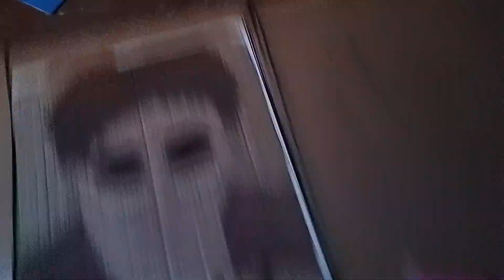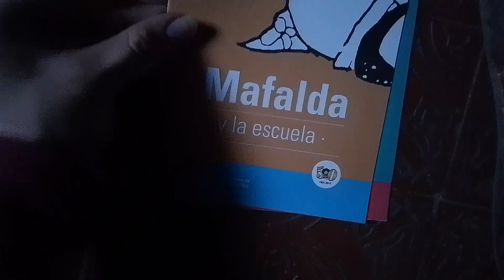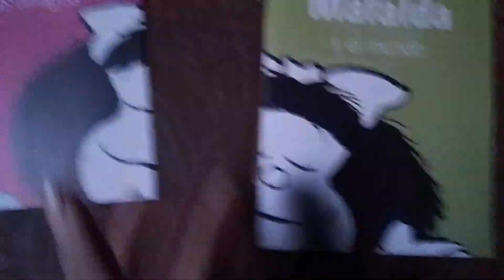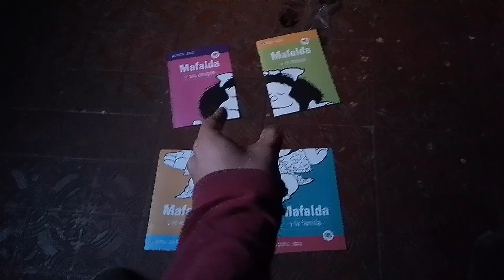mafalda unboxing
quería invocar a mafalda🥲

Maico d.